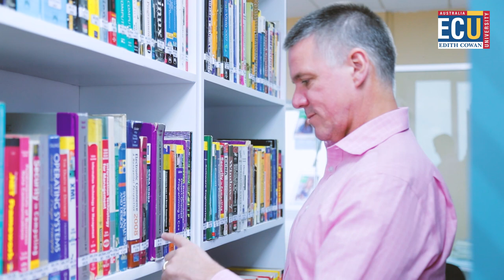Welcome To Edith Cowan University – Sri Lanka Campus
General Manager of Edith Cowan University - Sri Lanka, David Matthews, welcomes new students to the Sri Lanka Campus of Australia's top public university for teaching quality and student experience.